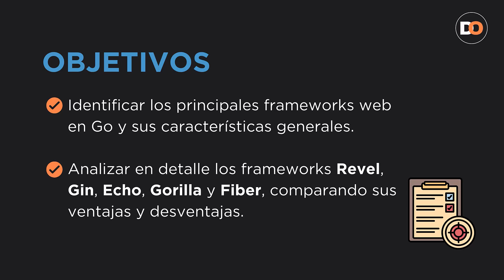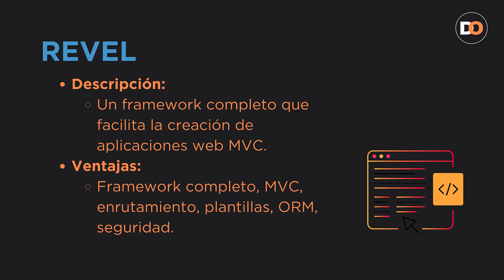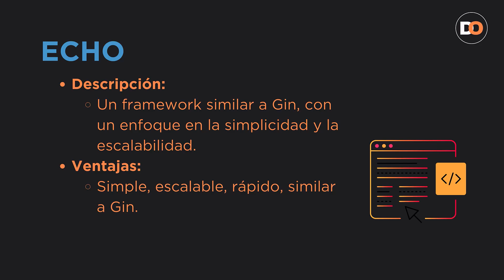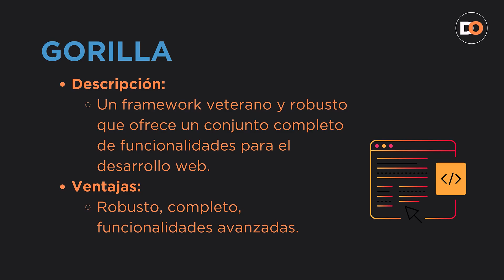🚀 Frameworks de Go: Los Más Destacados y Cómo Elegir el Ideal 🌟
🌟 Explora los Frameworks Más Destacados de Go 🚀 Elegir el framework web adecuado puede marcar la diferencia en el éxito de tu proyecto. En este video, te mostramos los frameworks web más sobresalientes en el ecosistema de Go, destacando sus características principales, la solidez de sus comunidades y la calidad de su documentación. 🔍 Aprende a evaluar cuál se adapta mejor a tus necesidades y transforma tus ideas en aplicaciones robustas y eficientes. 💻 ¡El futuro de tu desarrollo web comienza aquí! ✨

🕝 Marcas de tiempo:
0:00 - Lo más destacado y cómo elegir el Framework ideal de Go
0:19 - Identificar y analizar detalles de los Frameworks Revel, Gin, Echo, Gorilla y Fiber
0:35 - Frameworks Populares de Go
0:49 - Descripción y ventajas del Framework Revel
1:27 - Descripción y ventajas del Framework Gin
2:01 - Descripción y ventajas del Framework Echo
2:35 - Descripción y ventajas del Framework Gorilla
3:05 - Descripción y ventajas del Framework Fiber
3:36 - Otros Frameworks Buffalo, Iris, Martini, GoChi, Beego
4:27 - Elige el Framework Web de Go que mejor se ajuste a tus proyectos